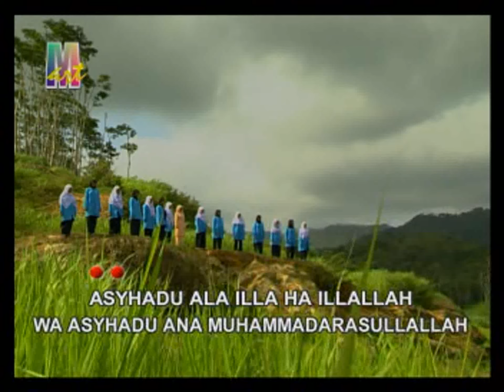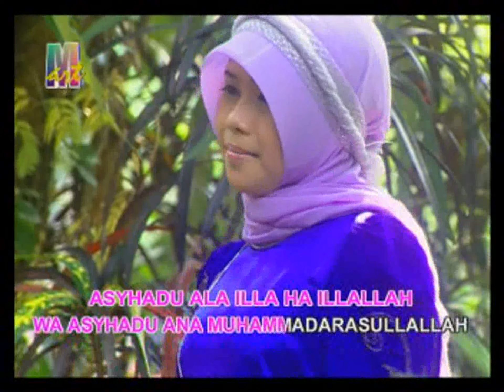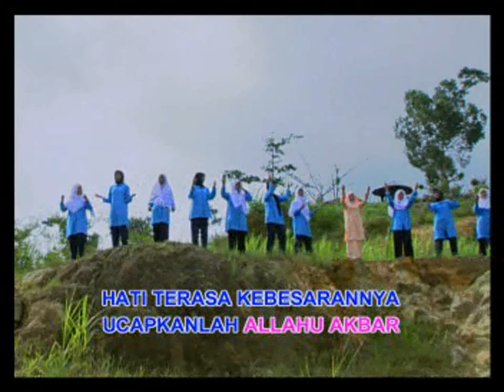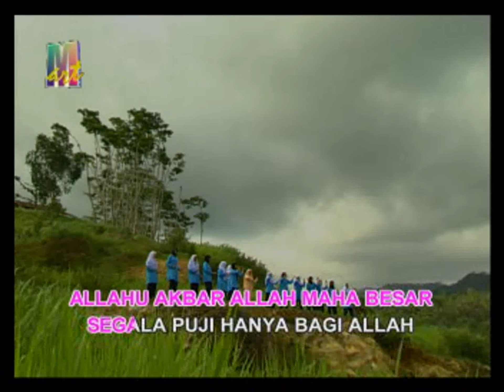VCD HD1440P - Puji-Pujian - Wafiq Azizah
Puji-Pujian
Voc : Hj. Wafiq Azizah
Prod. Multiart